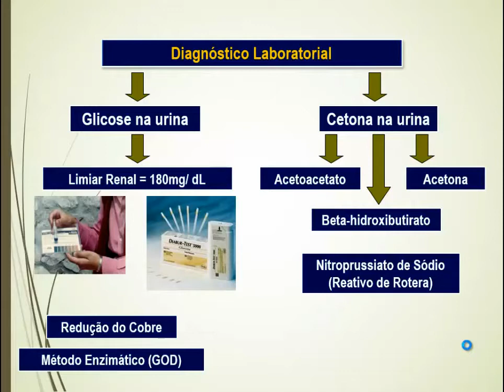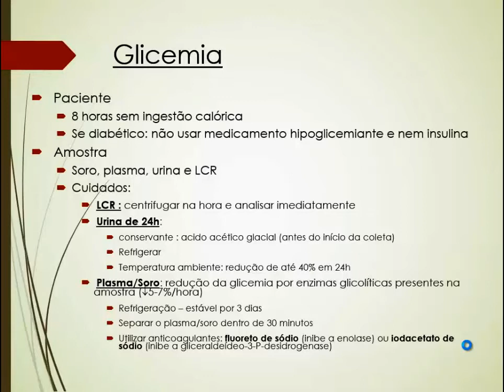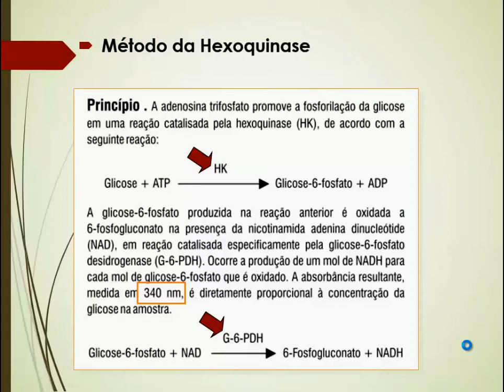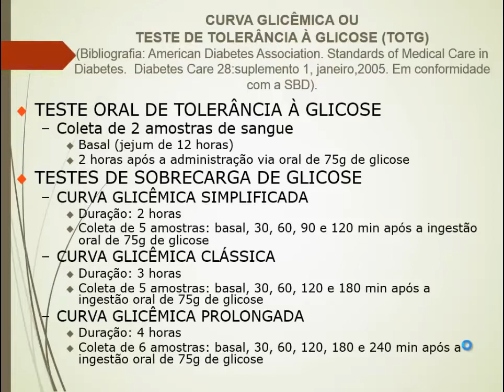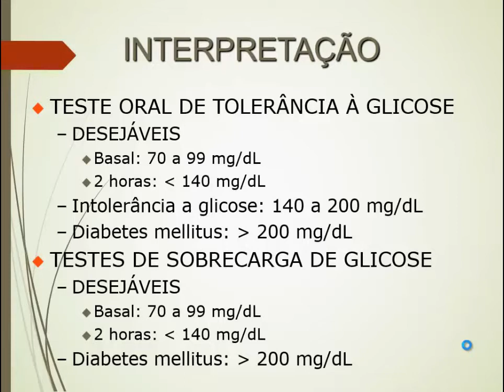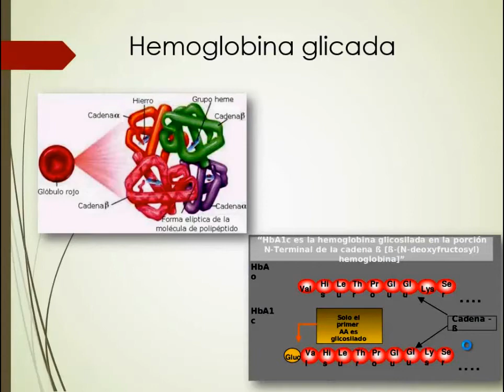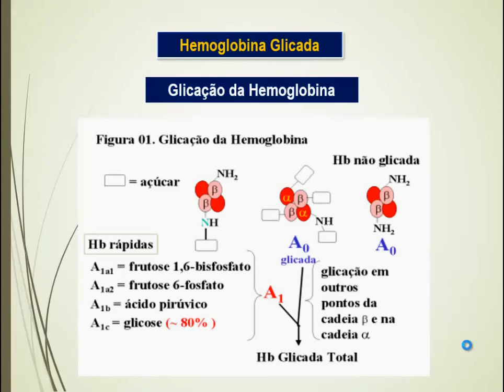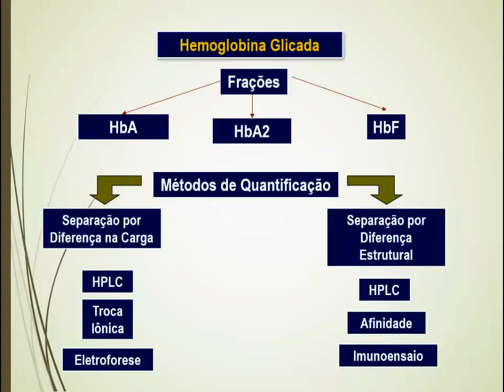Bioquímica Clínica: Diagnostico laboratorial do diabetes mellitus parte II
Principais testes diagnósticos para diabetes mellitus parte II